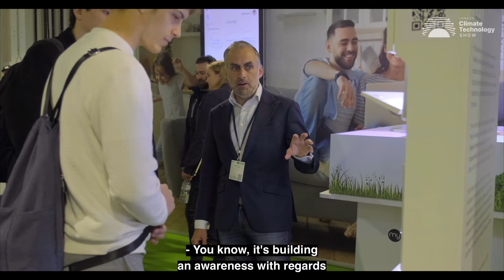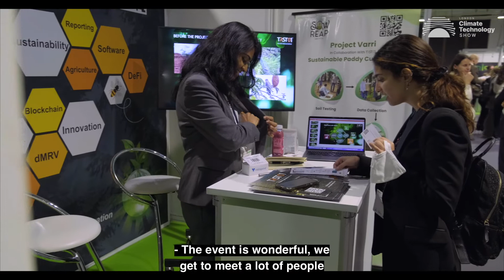London Climate Technology Show First Edition Highlights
The London Climate Technology Show at Olympia London involved two days of top-notch exhibition and conference that provided an exclusive stage for various ClimateTech stakeholders, including governments, global & regional companies, investors, academia, entrepreneurs, etc. to network and deliberate upon the ways to mitigate climate crisis through sustainable business solutions, disruptive technology and advanced knowledge.